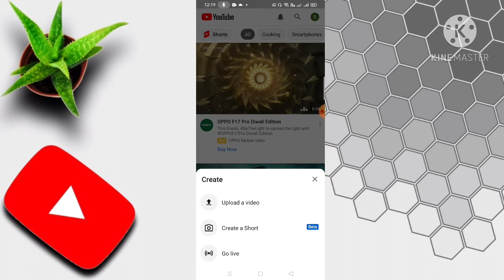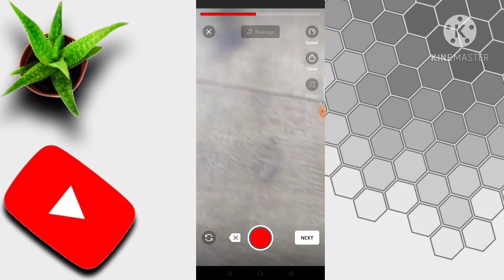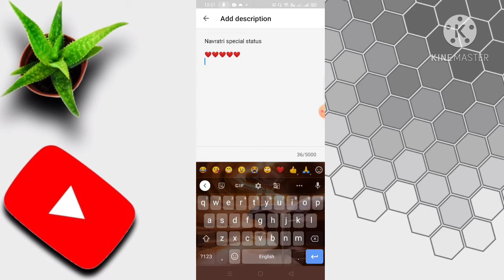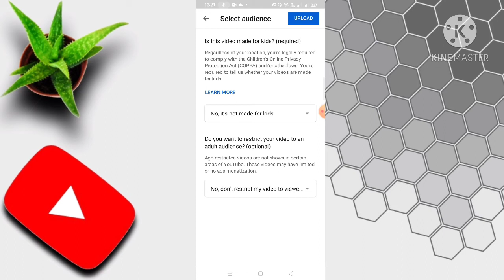YouTube par short video keise upload kare| How to upload YouTube short video!!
Hello friends

This video is about how to upload YouTube short video

youtube short video monetization
youtube short video feature
youtube short video upload malayalam
youtube short video hindi
youtube short video kaise banaen